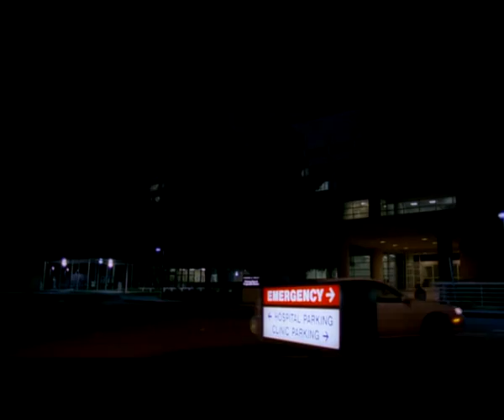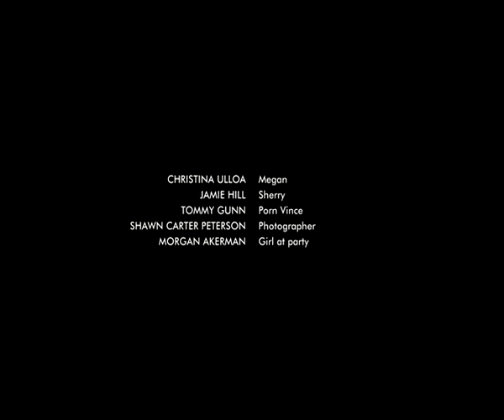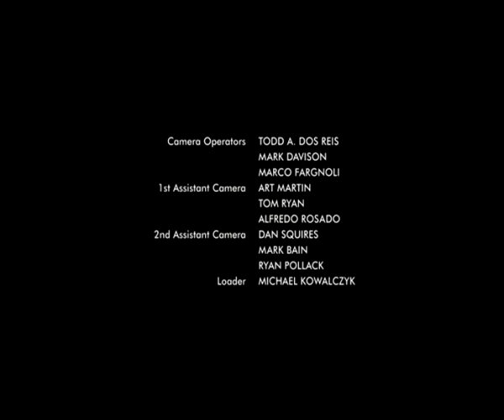Entourage Season 7 Episode 10 Ending Credits Song v2 WIth Ending Scene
Entourage Season 7 Episode 10 Ending Credits Song
Eminem - Going Through Changes